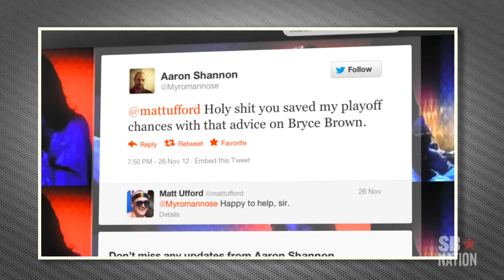Fantasy Football Week 13 - Keepers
Is Michael Turner done for good? Will RG3 keep looking to Pierre Garcon? Can Tony Romo be trusted? The fantasy football playoffs are right around the corner, and Matt Ufford has all the advice you'll need.

Photo Credits:
"Brad Barr-US PRESSWIRE
Jared Wickerham - Getty Images Sport
Dilip Vishwanat - Getty Images Sport
Tom Pennington - Getty Images Sport
Thomas Campbell-US PRESSWIRE
Brad Penner-US PRESSWIRE
Scott Rovak-US PRESSWIRE
Marc Serota - Getty Images Sport
Matthew Emmons-US PRESSWIRE
Andy Lyons - Getty Images Sport
Charles LeClaire-US PRESSWIRE
Brace Hemmelgarn-US PRESSWIRE
Jeff Gross - Getty Images Sport
Kim Klement-US PRESSWIRE
Brad Penner-US PRESSWIRE
Frank Victores-US PRESSWIRE
Mark J. Rebilas-US PRESSWIRE"